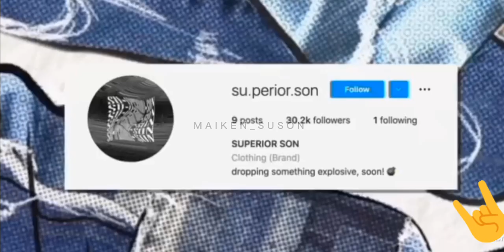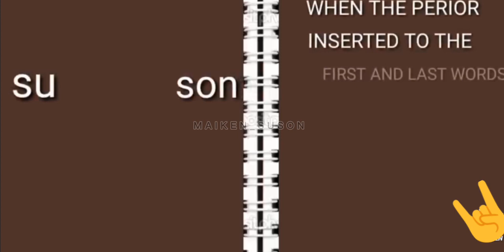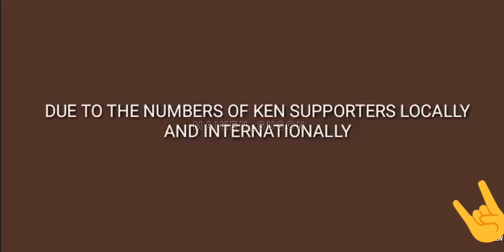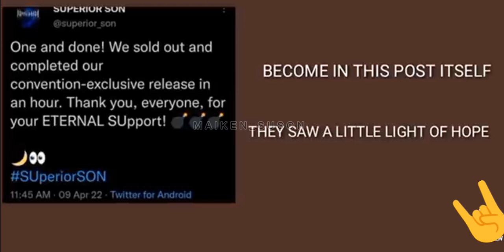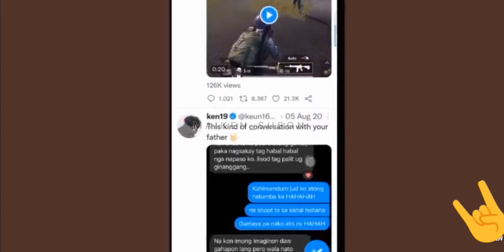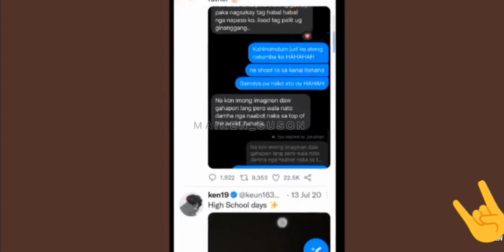SB19 FELIP KEN SUSON,THE PERSON BEHIND SU.PERIOR.SON🤘🐤💙